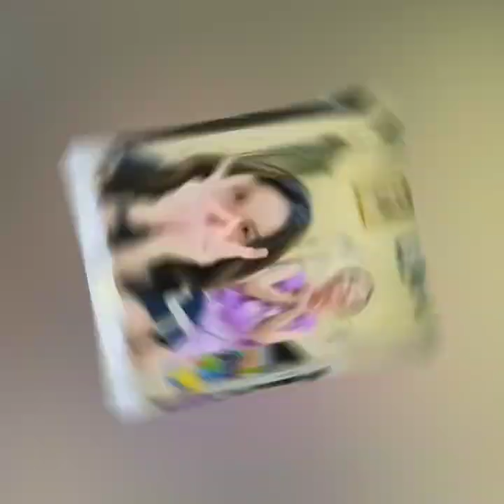KEMBALI JADI SOROTAN TIKTOK TERBARU AYU TING-TING & BILQIS BIKIN P4NGLING C4NTIK